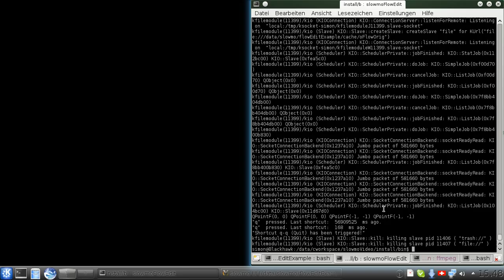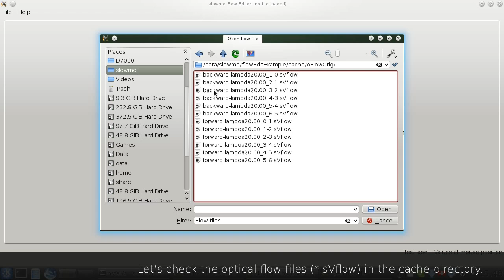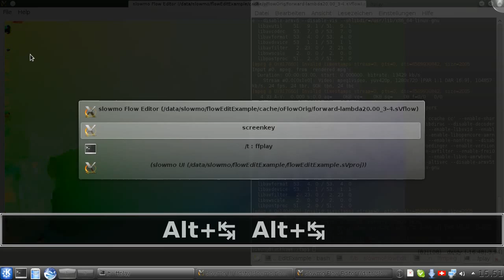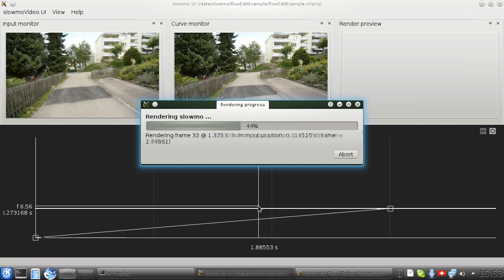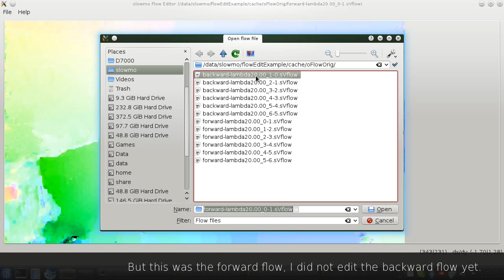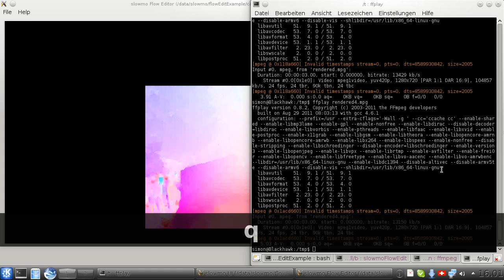Using slowmoFlowEdit for slowmoVideo to fix slow-motion artifacts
I'll be away next week, so this is hacked together very quickly. I hope you nevertheless get an idea of how to fix bad optical flow.

Note that for some footage it may be better to re-record it with better lighting conditions or to not use it at all ;)

For the key display I used screenkey.